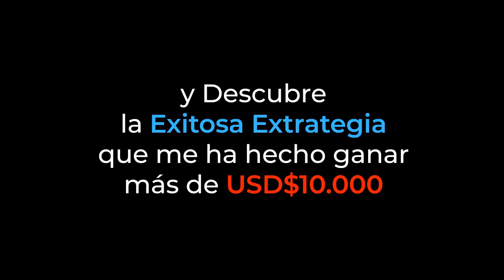Te recomiendo Paypal